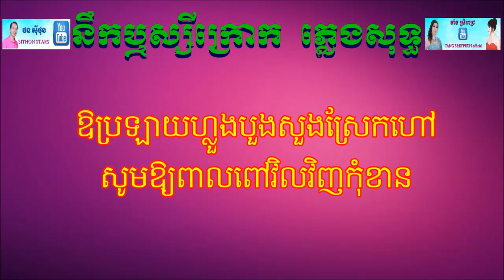នឹកឫស្សីក្រោក - ភ្លេងសុទ្ធ ( karaoke khmers ) 2019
១- ភូមិជំទាវអើយ​ ម្ដេចឆ្លើយថាលា កោះកែវពិតជា ជម្រកកម្សត់
 មង្គលបូរី ថ្លៃអើយម្ដេចព្រាត់ គោកស្វាយរន្ធត់ បាត់ពៅទៅណា

២-ឱភូមិសំរោង ម្ខាងប្ញស្សីក្រោក ចំការតាដោក អញ្ចាញ ចន្ទ្រា
ភូមិអូរតាគល់ ទល់អូរតាម៉ា​ ជាប់ដែននិងគ្នា អន្លង់មានទ្រព្យថ្លៃ

R-ភូមិផាស៊ីស្រា នរណាក៏ស្គាល់ បងនាំនិមល ទៅរៀនតន្ត្រី
កាត់តាមភូមិហ្លួង បេតុងសង់ថ្មី បងនិងពិសីដើរច្រៀងចប់ផ្លូវ

៣-នាងកេតភូមិផងឆ្លងសាលាដែង ទ្រូងសែនចំបែង នៅព្រែករពៅ
ឱប្រឡាយហ្លួងបួងសួងស្រែកហៅ  សូមឱ្យពាលពៅវិលវិញកុំខាន៕